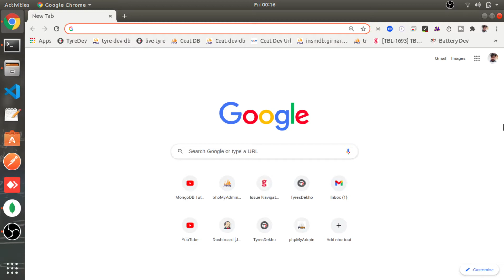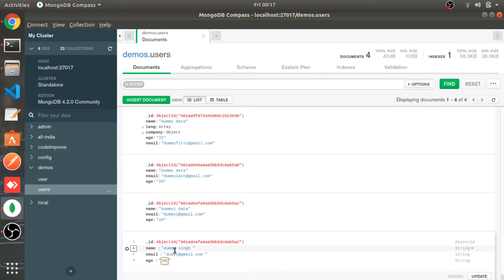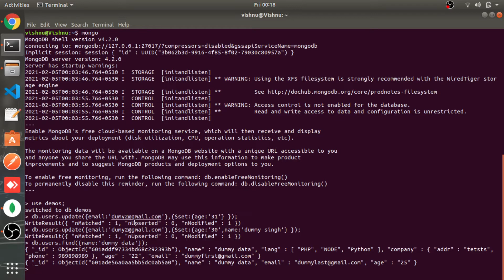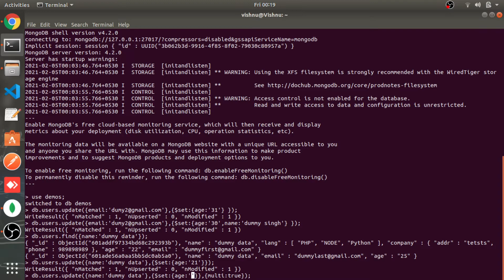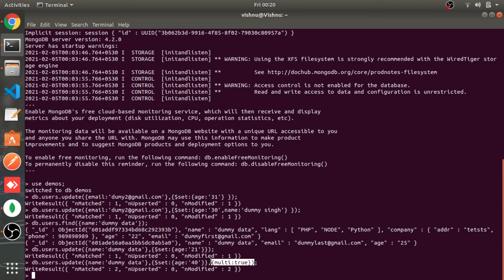Update | Part #8 | MongoDB tutorial in Hindi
MongoDB NoSQL Database Tutorial In Hindi